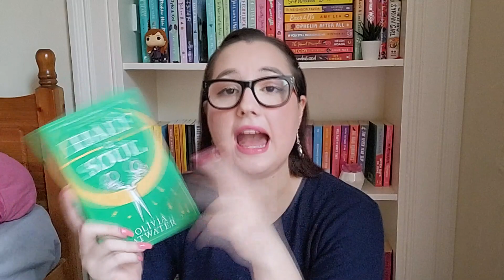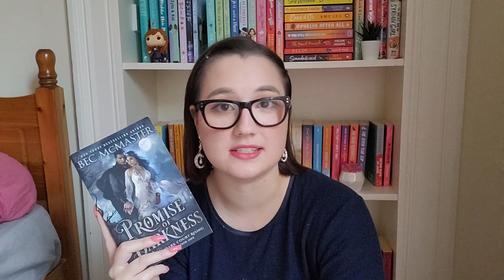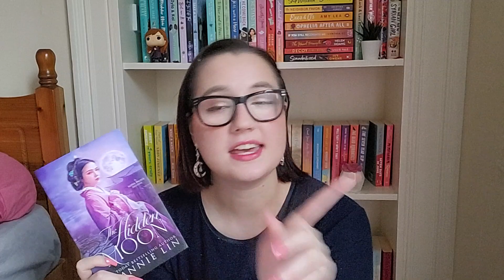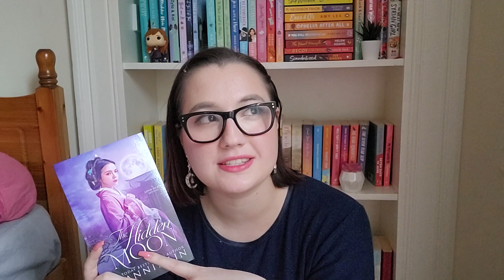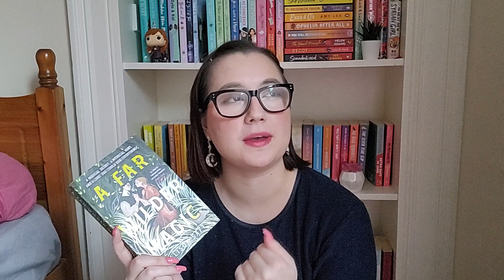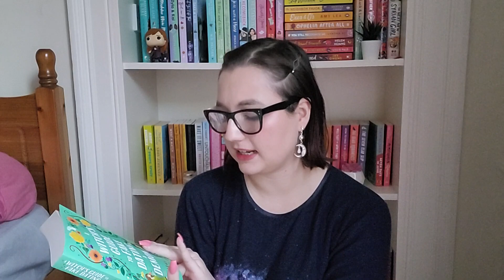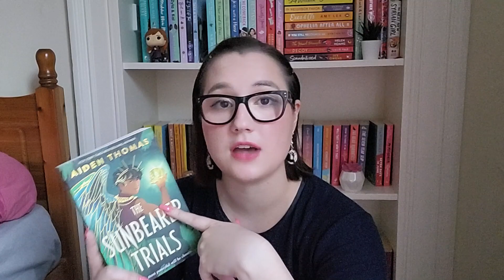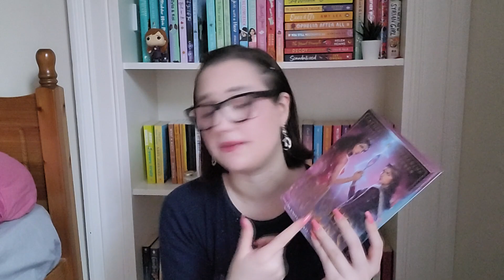Fall TBR | paranormal romance, fantasy & autumnal vibes